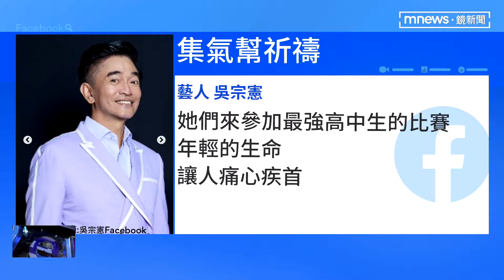車禍命危學生曾參加節目表演傑出 吳宗憲幫打氣｜鏡新聞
新竹一名高中畢業生吳孟庭，先前到吳宗憲的節目參加錄影，人氣因此爆紅，她高中畢業要考機車駕駛，17日被同學載往練習場路上發生車禍，在加護病房躺了超過十天情況還是不樂觀，吳宗憲知道之後也幫忙加油打氣。